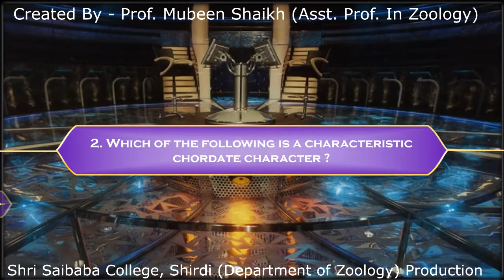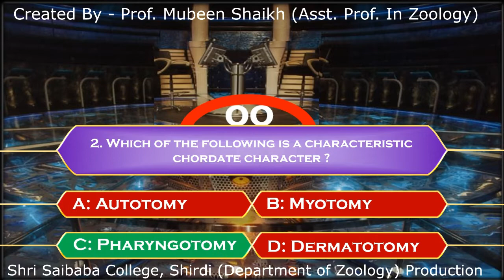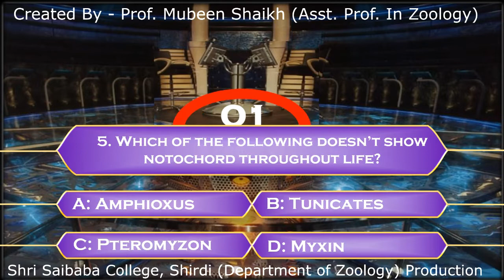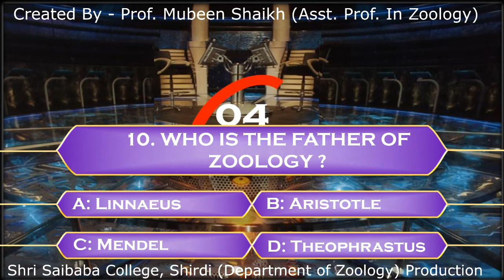Chordate Zoology 10 Imp MCQs in New KBC Style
Created By Prof. Mubeen Shaikh, Shri Saibaba College, Shirdi
The whole quiz & video is created in PowerPoint...